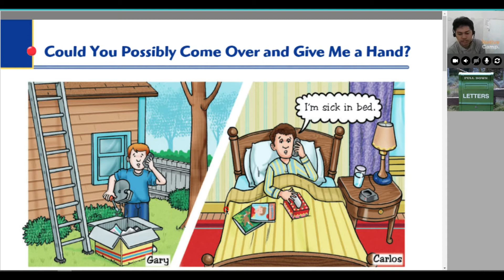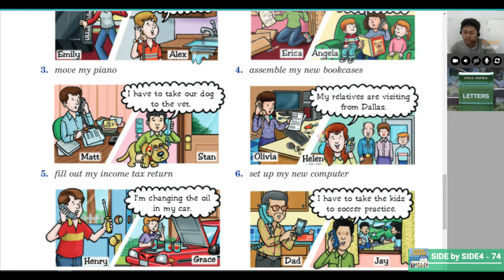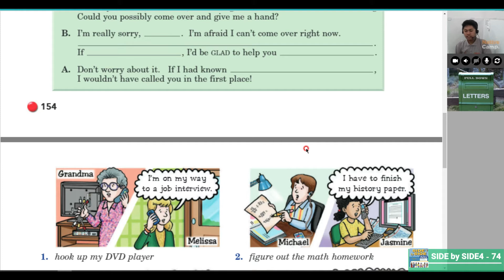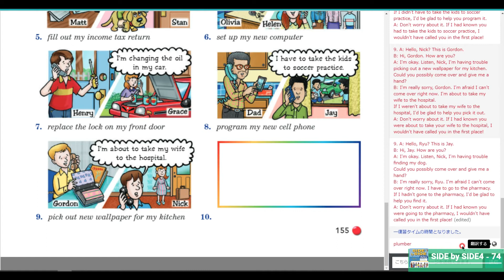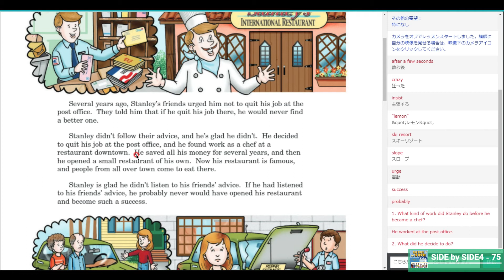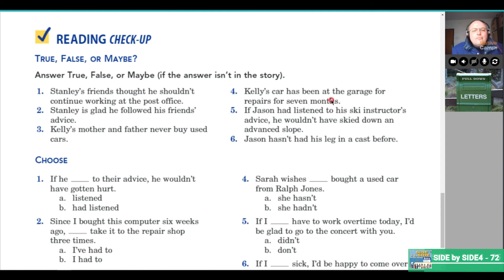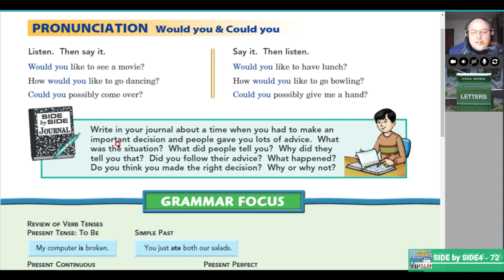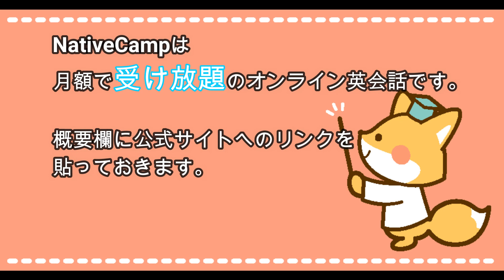オンライン英会話＃61【SIDE by SIDE最後】NativeCamp「全レッスン受けるまで帰れません」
この動画では、「オンライン英会話【NativeCamp】の教材をすべてやるまで退会しません。」
というコンセプトのもとに、動画をアップしております。

今回、受講したレッスン

4-74 : Chapter 10-5 Page 154-155
4-75 : Chapter 10-6 Page 156-157
4-76 : Chapter 10-7 Page 158
（これでSIDE by SIDEは終わりとなります。）

「目標としているレッスン内容」

【初心者コース 】22レッスン
【Side by Side 】304レッスン
【文法・初級コース】71レッスン
【文法・中級コース】65レッスン
【文法・上級コース】15レッスン
【旅行英会話1】10レッスン
【旅行英会話2】35レッスン
【ビジネス英会話・初級】25レッスン
【ビジネス英会話・中級】20レッスン
【ビジネス英会話・上級】20レッスン
【英検 2次試験対策コース】41レッスン
【TOEIC600コース】86レッスン
【TOEIC800コース】36レッスン
【発音コース】91レッスン

合計841レッスン

※この他にも、レッスンはたくさんありますが、
「帰れません」シリーズでは、上記の完全制覇を目指します。